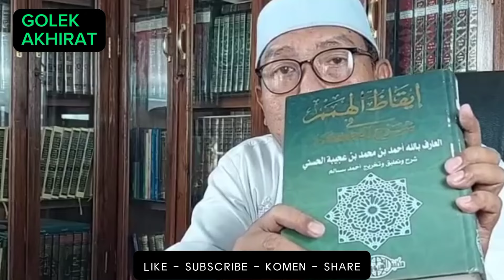GUS QOYYUM | BELUM TERKABULNYA DOA JANGAN MEMBUAT PUTUS ASA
Gus qoyyum lasem, gus baha, pondok lasem, kyai sahal, fikih islam, syariat islam, hukum islam, ngaji tafsir, kh maimoen zubair